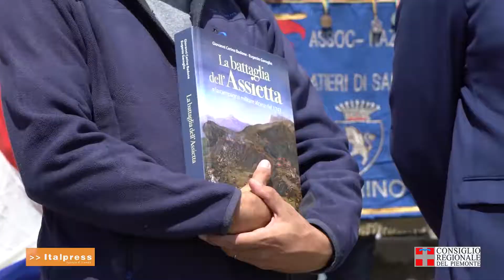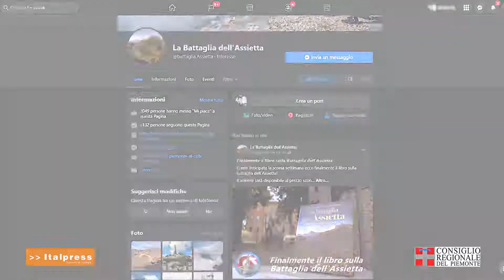Al colle dell’Assietta la festa del Piemonte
Commemorazione dell’epica battaglia del 19 luglio del 1747, quando l’esercito sabaudo sconfisse le truppe franco-spagnole, nell’ambito della guerra di successione austriaca. Un evento che coincide con la 53esima Festa del Piemonte. Anche quest'anno, causa pandemia, la manifestazione si è svolta senza pubblico. La registrazione della commemorazione verrà trasmessa in differita sui canali social dell’ Associassion Festa dël Piemont al Còl ëd l’Assieta il 18 e 19 luglio.
col/mgg